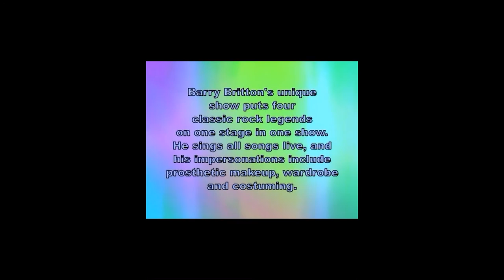Meat Loaf Tribute performed by Barry Britton